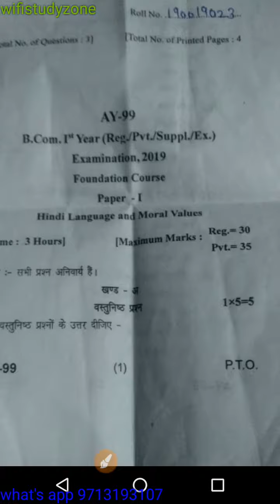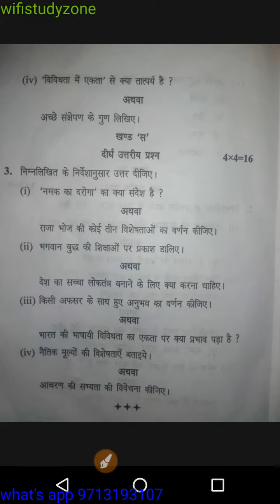BU BHOPAL B.SC/BSC 1st year hindi Paper 2019 hindi